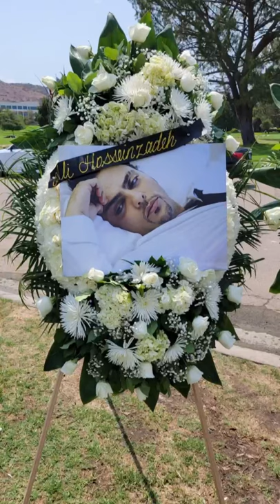Shahrum Kashani - Sahne Sazi [OFFICIAL VIDEO] شهرام کاشانی - صحنه سازی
شهرام جانم تو فقط صدات زنده نمی مونه ، یادت تا همیشه زنده است ، تا آخرین لحظه ی‌ عمرم یادت با من همراهه .
از مریم عزیزم همچنین کیوان عزیز همسر محترمشون
برای برگزاری مراسم خکسپاری شهرام جان به بهترین شکل تشکر میکنم و برای هر دو آرزوی سلامتی دارم . همچنین از خدا می خوام برای هایده کاشانی عزیز صبر بده که فقط خدا می دونه از دست دادن فرزند چه دردیه . ممنونم از تموم هنرمندان بزرگمون که یاد شهرام رو با حضورشون زنده نگه داشتند آرزوی عمر طولانی و سلامتی براشون دارم
یادت گرامی
علی حسین زاده